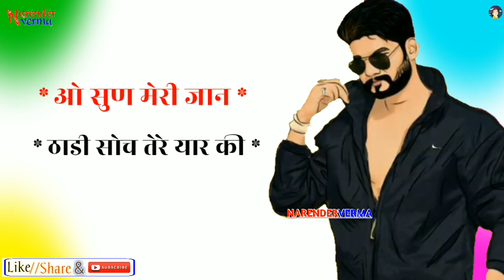Lath Dade Aala | Makk Makk ft Abhimax | V Ren | Latest Haryanvi Song Status 2020